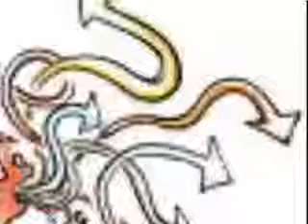Thunder by Boys like Girls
I put pictures in for words, one of my favorite things to do with songs :) Hope ya like.